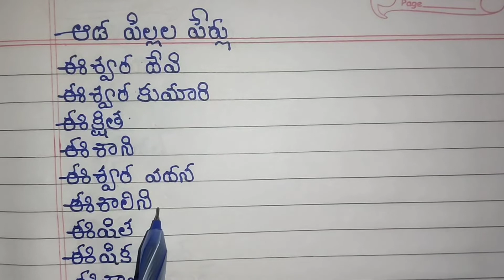ee letter names for boy in telugu//ee letter names in telugu//ee letter names for girl's in telugu